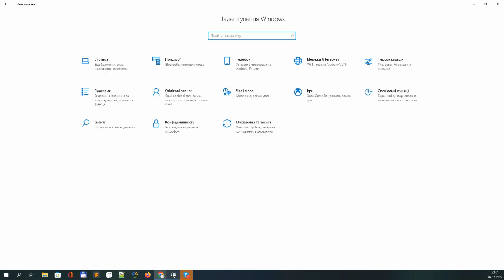Зміна регіональних налаштувань — коми на крапку у ролі десяткового роздільника